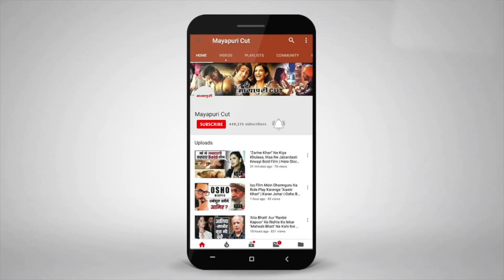FILMFARE AWARDS 2019 NOMINATIONS ANNOUNCED | 64th Vimal Filmfare Awards 2019 Full Show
Latest Bollywood News & Gossips: Check out all the Bollywood action including latest Bollywood news, top trending news, trending bollywood, top trending news channel, bollywood trending, bollywood trending songs, bollywood trending movies, bollywood trending video songs, bollywood trending news, bollywood trending trailer, bollywood trending music, Bollywood celebrity gossip, latest trailers, trending videos, fresh images, Hindi songs and much more on Mayapuri cut. trending video, trending videos, trending videos today, trending videos on youtube, trending videos of the week, trending videos in india, trending video ideas, trending video status, trending news video, trending news videos of the week, trending news portal videos, today trending videos, trending news bollywood, bollywood trending news 2018, bollywood trending news 2019, filmfare 2019, filmfare 2019 bollywood award full show, filmfare 2019 nominations, filmfare 2019 full show, filmfare 2019 predictions, filmfare 2019 date, filmfare 2019 best actor, filmfare 2019 awards, filmfare 2019 promo, filmfare 2019 show, filmfare glamour and style awards 2019, filmfare awards 2019, bollywoodawardshow2019, filmfare glamour and style awards, filmfareaward2019fullshow, filmfare glamour & style awards 2019, filmfare awards 2019 full show, bollywood award 2019, 64th filmfare awards 2019, filmfareawards2019, filmfare short film awards 2019, filmfare awards 2019 date, filmfare awards 2019 press conference.

Before the main night, we present to you the full list of nominations. After a massive task of compiling audience votes and jury recommendations, we have finally got the list of the best of 2018.

Best Film
Andhadhun
Badhaai Ho
Padmaavat
Raazi
Sanju
Stree

Best Director
Amar Kaushik (Stree)
Amit Sharma (Badhaai Ho)
Meghna Gulzar (Raazi)
Rajkumar Hirani (Sanju)
Sanjay Leela Bhansali (Padmaavat)
Sriram Raghavan (Andhadhun)

Best Film (Critics)
Andhadhun (Sriram Raghavan)
Badhaai Ho (Amit Sharma)
Manto (Nandita Das)
Pataakha (Vishal Bhardwaj)
Raazi (Meghna Gulzar)
Tumbbad (Rahi Anil Barve)

Best Actor In A Leading Role (Male) - Popular
Akshay Kumar (Padman)
Ayushmann Khurrana (Andhadhun)
Rajkummar Rao (Stree)
Ranbir Kapoor (Sanju)
Ranveer Singh (Padmaavat)
Shah Rukh Khan (Zero)

Critics’ Award For Best Actor (Male)
Ayushmann Khurrana (Andhadhun)
Nawazuddin Siddiqui (Manto)
Ranbir Kapoor (Sanju)
Ranveer Singh (Padmaavat)
Varun Dhawan (October)
Vineet Kumar Singh (Mukkabaaz)

Best Actor In A Leading Role (Female) – Popular
Alia Bhatt (Raazi)
Deepika Padukone (Padmaavat)
Neena Gupta (Badhaai Ho)
Rani Mukerji (Hichki)
Tabu (Andhadhun)

Critics’ Award For Best Actor (Female)
Anushka Sharma (Sui Dhaaga: Made In India)
Alia Bhatt (Raazi)
Radhika Madan (Pataakha)
Tabu (Andhadhun)
Taapsee Pannu (Mulk)

Best Actor In A Supporting Role (Male)
Aparshakti Khurana (Stree)
Gajraj Rao (Badhaai Ho)
Jim Sarbh (Padmaavat)
Manoj Pahwa (Mulk)
Pankaj Tripathi (Stree)
Vicky Kaushal (Sanju)

Best Actor In A Supporting Role (Female)
Gitanjali Rao (October)
Katrina Kaif (Zero)
Shikha Talsania (Veere Di Wedding)
Swara Bhaskar (Veere Di Wedding)
Surekha Sikhri (Badhaai Ho)
Yamini Das (Sui Dhaaga: Made In India)

Best Music Album
Dhadak – Ajay-Atul
Manmarziyaan - Amit Trivedi
Raazi - Shankar Ehsaan Loy
Sonu Ke Titu Ki Sweety – Rochak Kohli, Yo Yo Honey Singh, Amaal Malik, Guru Randhawa, Zack Knight, Saurabh-Vaibhav and Rajat Nagpal
Padmaavat - Sanjay Leela Bhansali
Zero - Ajay-Atul

Best Lyrics
Ae Watan - Gulzar (Raazi)
Binte Dil - A.M Turaz (Padmaavat)
Dilbaro - Gulzar (Raazi)
Kar Har Maidaan Fateh - Shekhar Astitva (Sanju)
Mera Naam Tu - Irshad Kamil (Zero)
Tera Yaar Hoon Main - Kumaar (Sonu Ke Titu Ki Sweety)

Best Playback Singer (Male)
Abhay Jodhpurkar - Mera Naam Tu (Zero)
Arijit Singh - Tera Yaar Hoon Main (Sonu Ke Titu Ki Sweety)
Arijit Singh - Aye Watan (Raazi)
Arijit Singh - Binte Dil (Padmaavat)
Baadshah - Tareefan (Veere Di Wedding)
Shankar Mahadevan - Dilbaro (Raazi)

Best Playback Singer (Female)
Harshdeep Kaur, Vibha Saraf - Dilbaro (Raazi)
Jonita Gandhi - Ahista (Laila Majnu)
Ronkini Gupta - Chaav Laga (Sui Dhaaga: Made In India)
Shreya Ghoshal - Ghoomar (Padmaavat)
Sunidhi Chauhan - Ae Watan (Raazi)
Sunidhi Chauhan - Manwaa (October)

Writing and Technical Categories

Best Original Story
Badhaai Ho - Akshat Ghildial and Shantanu Srivastava
Mukkabaaz - Anudeep Singh
Mulk - Anubhav Sinha
Stree - Raj and DK
Sui Dhaaga: Made In India - Sharat Katariya